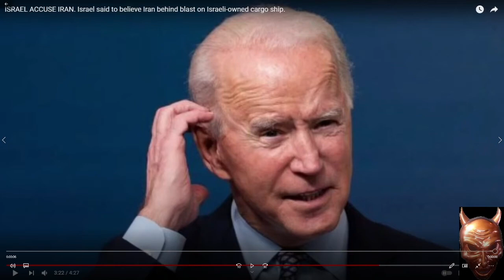Biden hiding from TRANSPARENCY""AGAIN""